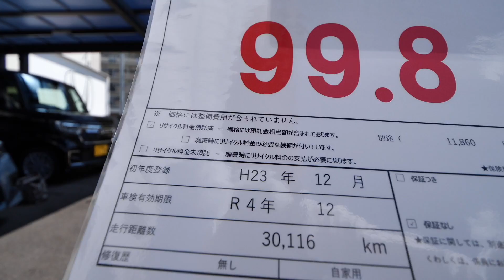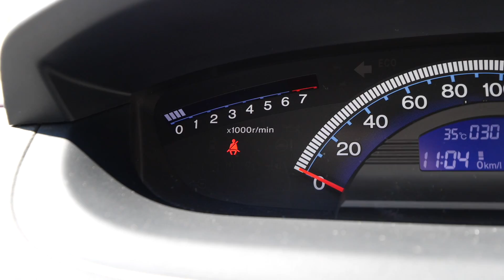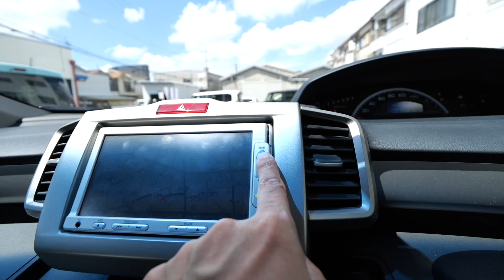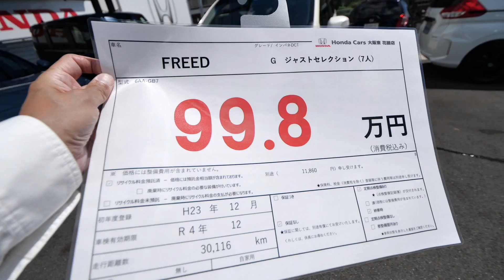【売約済み】ホンダ フリード1.5 G ジャストセレクション 走行距離30116km いくらで買える？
⭐️ホンダ フリード1.5 G ジャストセレクション　走行距離30116km　ワンオーナー

⭐️中古車の動画はこちら！